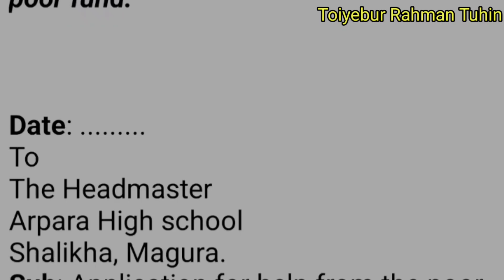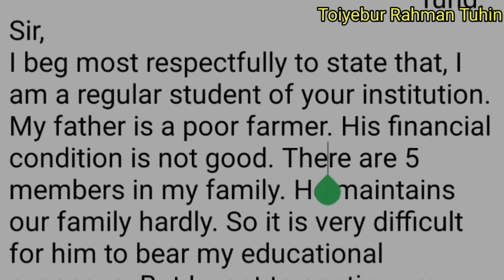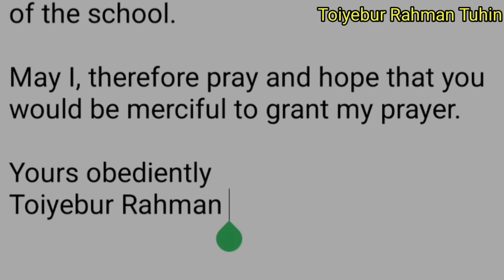Application for financial help from the poor fund | বাংলা অর্থ সহ | HSC, SSC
Application help from the poor fund
Application for financial help from the poor fund